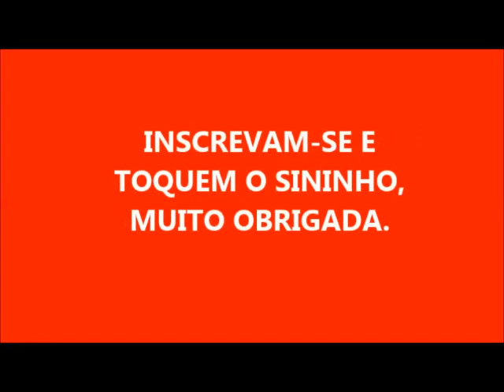AGRADECIMENTOS E REFLEXÕES POR 2 ANOS DO MEU CANAL! OBRIGADA A TODOS!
MUITO OBRIGADA SENHOR JESUS POR TUDO O QUE TENS FEITO E MINHA VIDA.

     TODA HONRA E TODA GLÓRIA SEJA DADA A ELE!

E MUITO OBRIGADA A TODOS VOCÊS QUE ME ABENÇOARAM ASSISTINDO E COMENTANDO MEUS VÍDEOS!